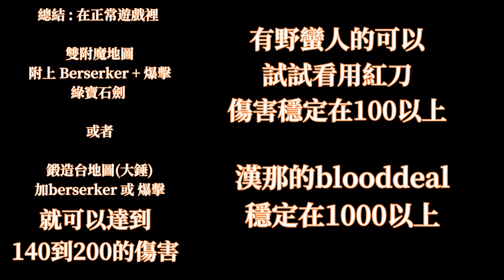[]最高傷害[] BW的新附魔讓我想要測試看看hmm []Monsnow bedwars[]